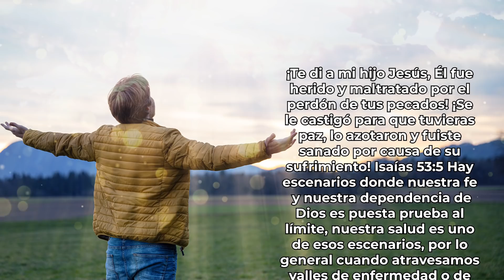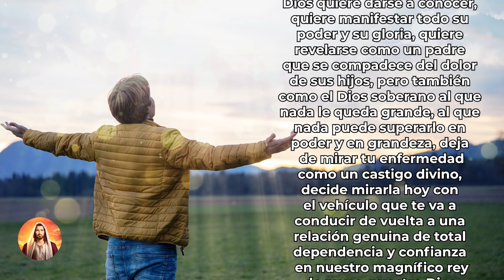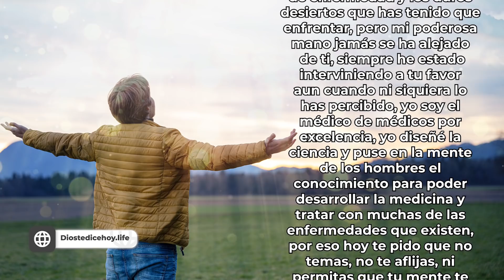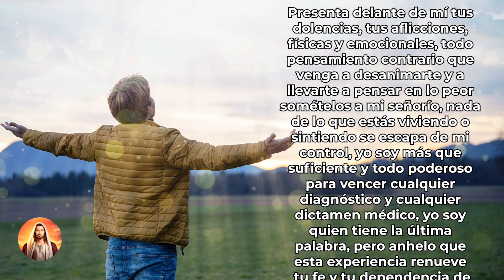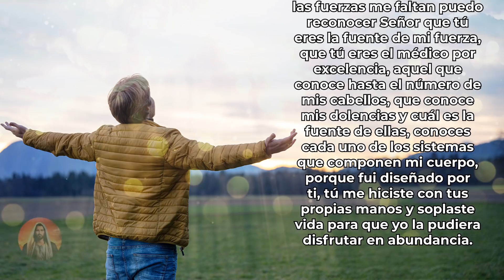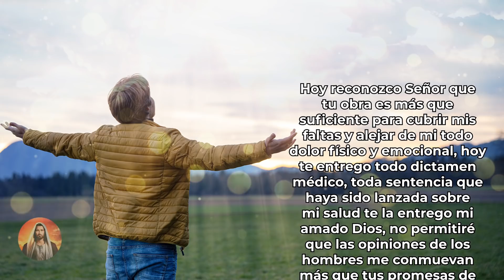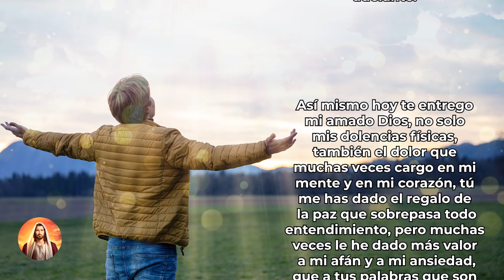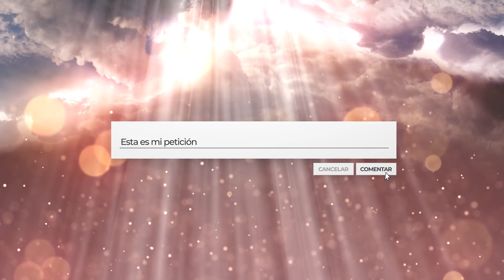😇 𝗣𝗢𝗥 𝗠𝗜𝗦 𝗛𝗘𝗥𝗜𝗗𝗔𝗦 𝗙𝗨𝗜𝗦𝗧𝗘 𝗦𝗔𝗡𝗔𝗗𝗢 𝗬 𝗟𝗔 𝗘𝗡𝗙𝗘𝗥𝗠𝗘𝗗𝗔𝗗 𝗬𝗔 𝗡𝗢 𝗘𝗦𝗧𝗔𝗥𝗔 𝗠𝗔𝗦 𝗦𝗢𝗕𝗥𝗘 𝗧𝗨 𝗖𝗨𝗘𝗥𝗣𝗢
Dios te Dice Hoy: ¡Te di a mi hijo Jesús, Él fue herido y maltratado por el perdón de tus pecados! ¡Se le castigó para que tuvieras paz, lo azotaron y fuiste sanado por causa de su sufrimiento! Isaías 53:5

Todos los videoclips e imágenes usados en este vídeo están licenciados de forma gratuita con con el titulo: DTDH / YOUTUBE: POR MIS HERIDAS FUISTE SANADO / 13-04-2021